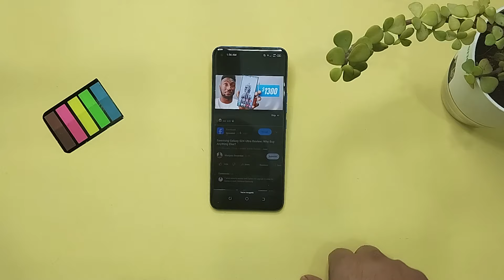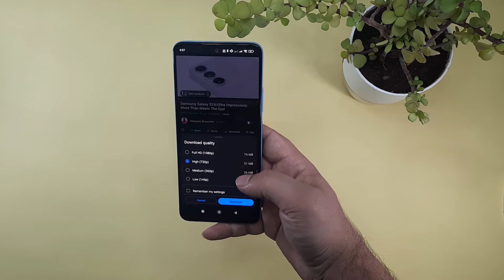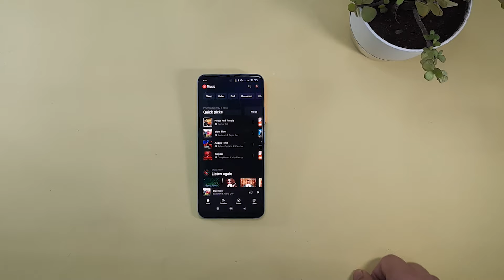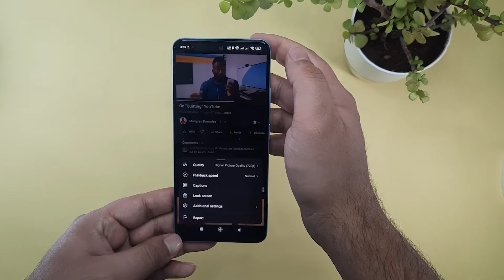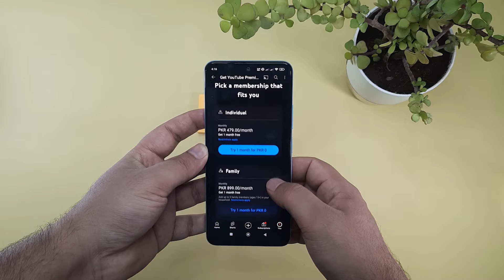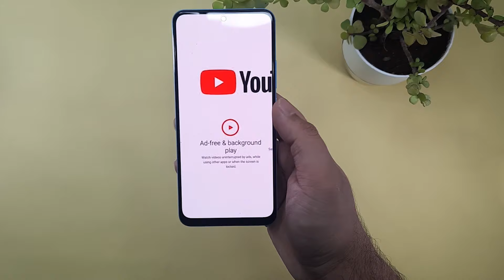Why I love YouTube Premium And You should Too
Are you curious about Youtube Premium? In this video, I'll tell you why I choose to pay for this subscription service and how it has improved my viewing experience on Youtube. Find out if Youtube Premium is worth it for you!

Item ID:                         VEXK85T
Author Username:                 OddVision
Licensee:                        Junaid fiverr
Registered Project Name:         junaid fiverr
License Date:                    January 28th, 2024